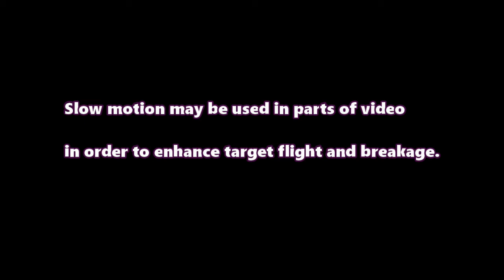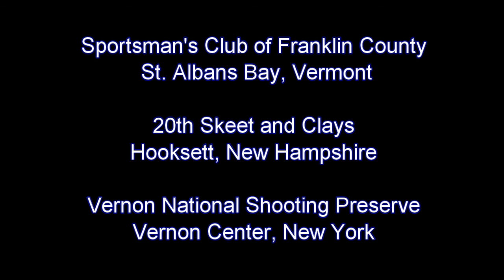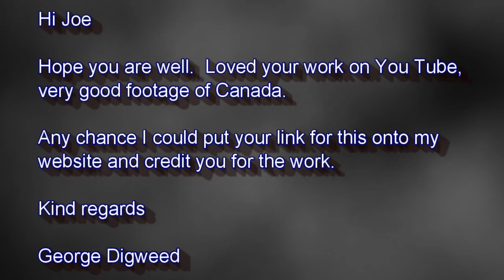End of Season Trap Shoot @ Huntingdon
Club de Tir Huntingdon (Sainte-Barbe, Québec)